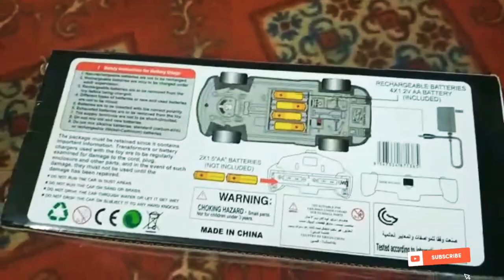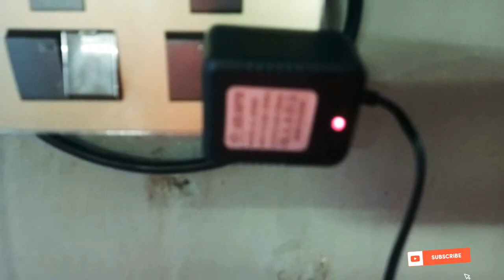Unboxing RC Car| Famous 3D Car|Fast & Furious| Testing| Remote Car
Muhammad Zayyan Qureshi is unboxing his new famous 3D car. The color of the car is blue. It has different colors of light inside which attracts children's. Unboxing is so much fun. Hope you all like this video. Keep connected.

Like the bell icon.

Also share the given below link to your friends and family members